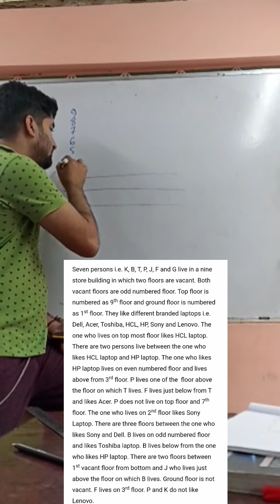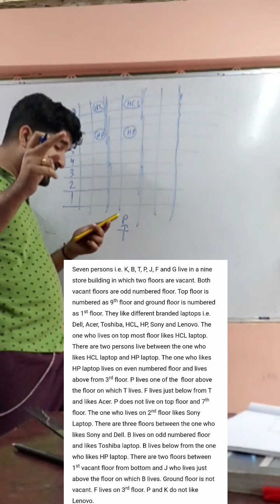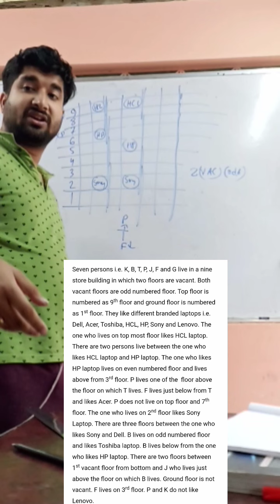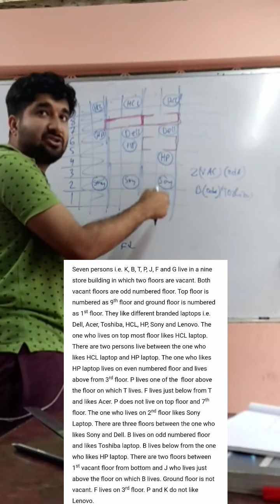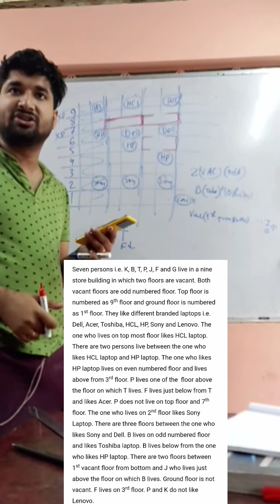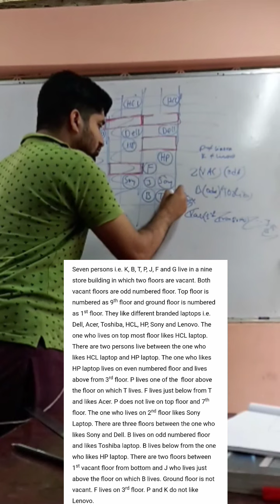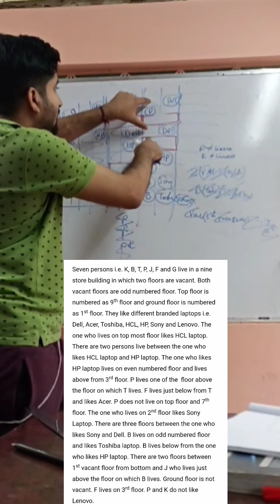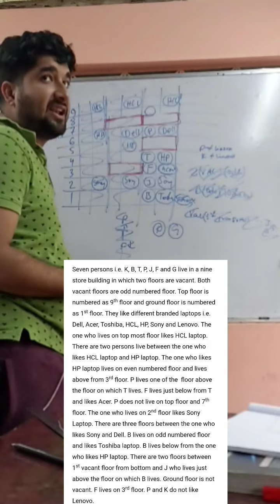Floor based puzzle | Easyway learning classes |Prabal Adhikari | Ramnagar 5 |A.D.Nagar 8( Admission)